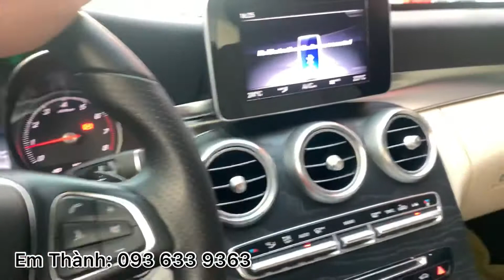Mercedes C200 2018 | Loa Bum, đèn viền, mặt sao rơi | Đức Thành ô tô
Mercedes benz C200 sản xuất 2018
Trang bị loa Burmester, măt ca lang sao rơi, đen viền nội thất ambient light, chìa khoá thông minh
Tên cá nhân, biển Thành phố
Xe đã chạy 1,3 vạn miles

Bên em đa dạng các dòng xe, anh chị ủng hộ em 1 đăng ký kênh và bật chuông để được cập nhật những mẫu xe mới nhất từ bên em

Em có cam kết chất lượng xe trên văn bản:
• Xe không đâm đụng vào sắt xi khung gầm
• Xe không tranh chấp
👉 Bao check hãng toàn quốc tuỳ ý khách hàng
👉 Hỗ trợ trả góp ngân hàng đến 70%
👉 Hỗ trợ thủ tục sang tên đổi chủ